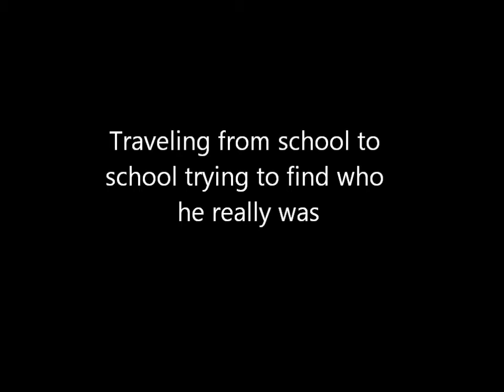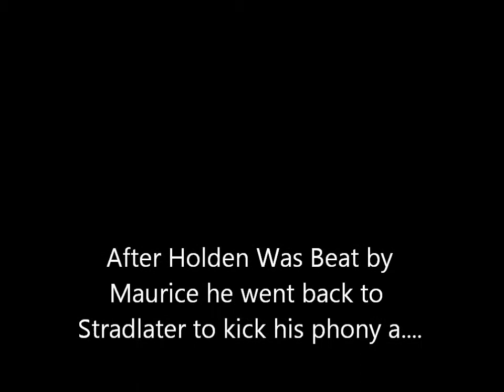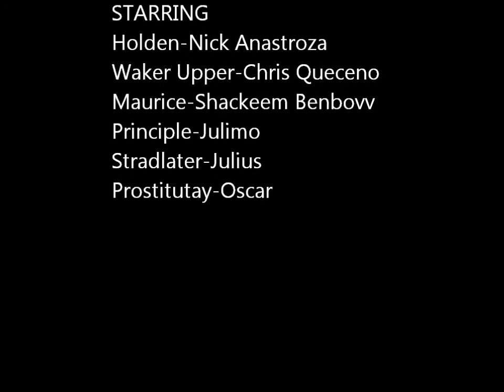The Catcher In The Rye - Ghetto Fan Trailer